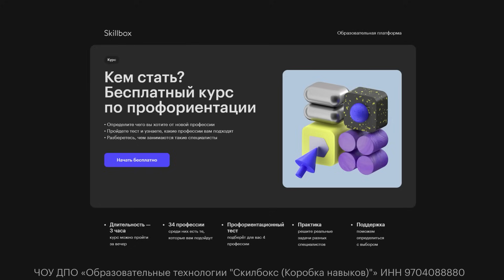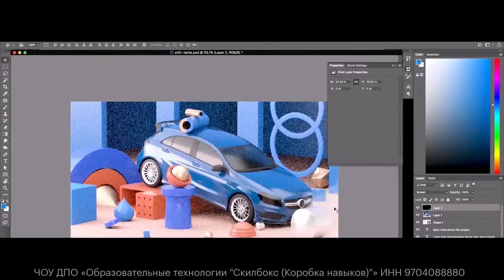Ты сможешь - Дальнобойщики 2! Приехать первым в Алмазный.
Бесплатный курс по профориентации от Skillbox! Пройдите тест и выберите профессию, которая подойдет именно вам.

Сэйв просто в папку с игрой (работает на GoG и 8.0 версии точно):

Свои задания можете отправлять на этот адрес:
ОБРАТИТЕ ВНИМАНИЕ. Задания отбираем не мы, а пару человек со стороны, мы же увидим задание прямо на съёмках.
Поэтому перед отправкой письма настоятельно рекомендую ознакомиться с некоторыми правилами, специально подготовил их для вас вот тут:
00:00 Приветствие
01:10 Правила испытания
03:36 В преобразователь!
07:24 Катаем
49:00 Последние 10 минут
01:00:36 Подводим итоги и прощание.